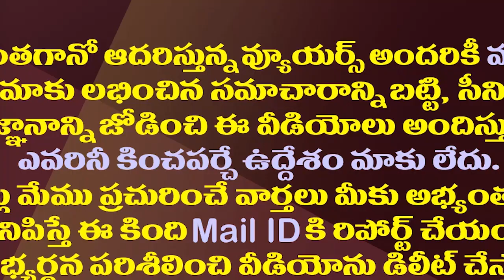ఏపీలో 175 సెగ్మెంట్లు ఒక ఎత్తు..ఈ రెండు మరో ఎత్తు| Mangalagiri And Tadikonda Segments So Special